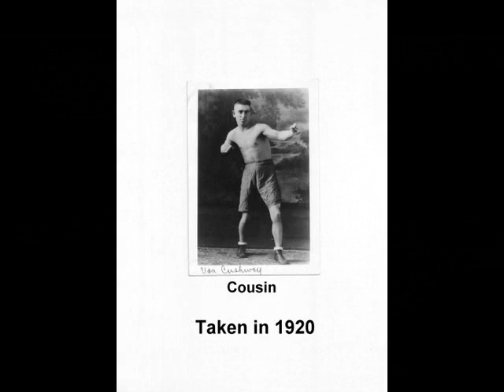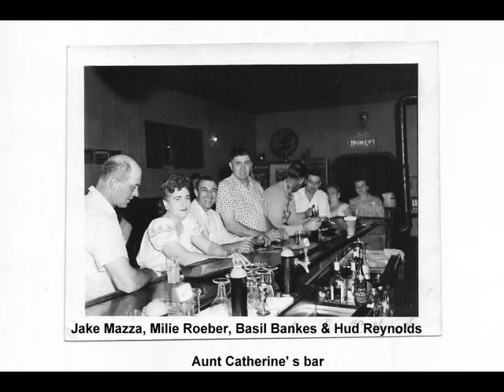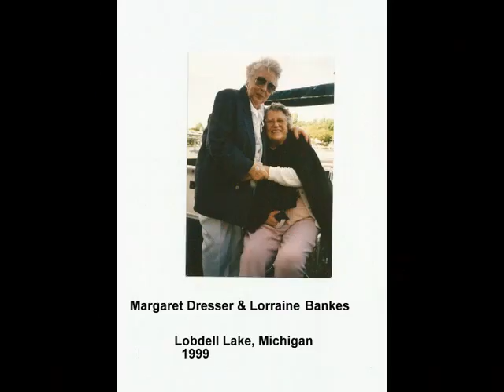Old Bankes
Bankes Family